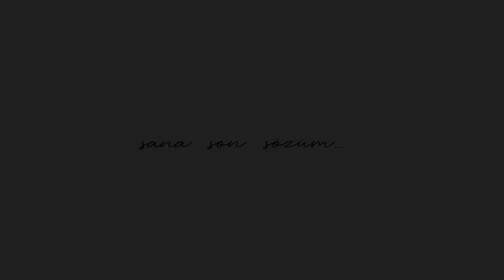Mehmet Savcı - Nefretimsin (Official Video)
"𝖓 𝖊 𝖋 𝖗 𝖊 𝖙 𝖎 𝖒 𝖘 𝖎 𝖓 " Tüm Dijital Platformlarda Yayında!

Söz: Mehmet Savcı, Ozan Toykun
Stüdyo: mS Studio
Düzenleme: Hasan Ballı
Keyboard: Tunahan Çeltik
Bass-Gitar: Emre Türkmen
Soporano Sax : Anıl Şallıel
Gitarlar: Cem Şengül
Mix-Mastering: Özgür Yurtoğlu
Yönetmen: Görkem Ekici
Kapak Tasarım: Görkem Ekici
VfL: Salih Uysal
Ekip: EKICI FILMS
Basın/Radyo PR: MüzikOnAir
Giyim: Şahin, Tugay (TheSuit)
Saç: Bahtiyar Altuntas (Bahti's Barbershop)
Fotoğraflar: Joshua Maurer, Görkem Ekici
Yapım: mS Music
Özel Teşekkür:
Muhabbet, Özcan Beylan, Alper Ergez, Pınar Aksu, Serhat Savcı,  Mustafa Hastürk, Mert Ravcı, Ali Alkışoğlu, Kaan Serttaş, Burak Baytemür, Mark Hiedl (Dropit Productions), ve ailemden destek olan herkese 🖤🙏🏻
Sözleri:

Sensiz tek bir saniye geçirmezken
Kader girdi aramıza ve ayrıldık
Nekadar üzüldüm, bilmiyorsun
İstemesemde kayboluyorsun

Beni benimle bırakdın
Kendini kurtardın
Beni uçurumlara attın
Nerdesin simdi

Hani yaşayamazdın bensiz
Tutamazdın başka elleri
Yol orda dönme bir daha geri
Sana son sözüm nefretimsin